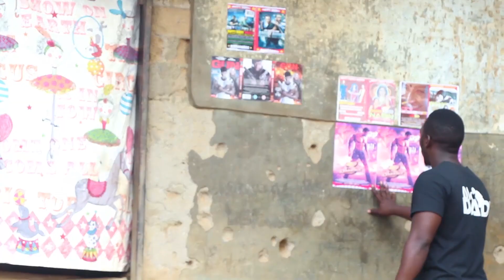Kisima - Nzoli (official video 2020)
makula studio